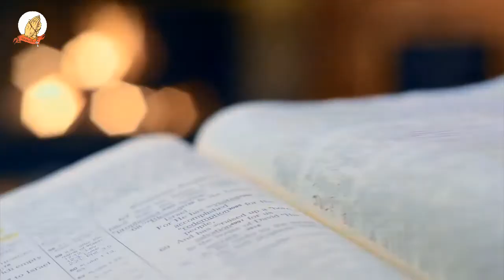SUNDAY 11 October 2020 - Mathomo ma Mitha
KIUMIA KĨA MĨRONGO ĨĨRĨ NA INYANYA KĨA MWAKA A
RESPONSORIAL PSALM: 23:1-3A, 3B-4, 5, 6
SECOND Reading: PHILIPPIANS  4:12-14, 19-20